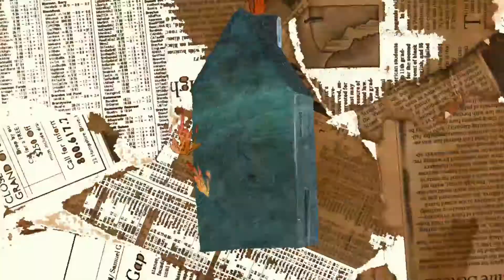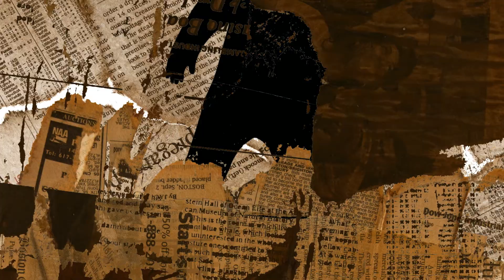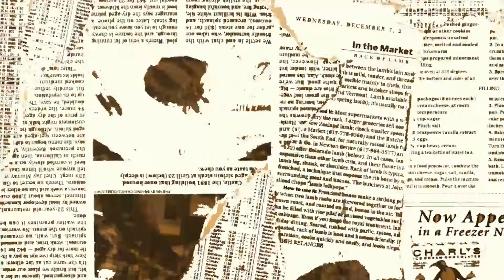LITTLE GIRL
A Little Girl le encanta andar en bicicleta, pero deja tras de sí una estela de destrucción. Ella es la protagonista de esta fábula psicológica en la que se enfrenta a su “conejo” interno. El conejo hace lo mejor que puede, pero ella lo derrota y tiene un mal final.